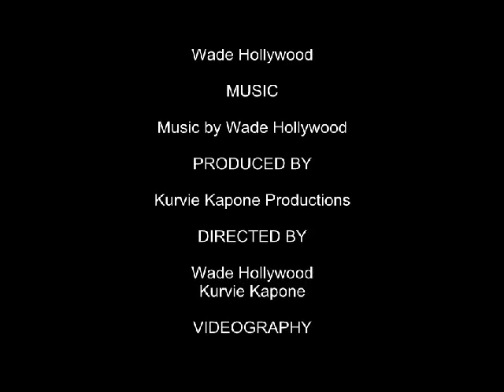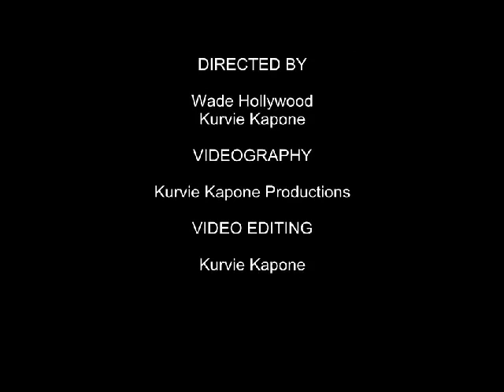WADE HOLLYWOOD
Tracks by Wade Hollywood